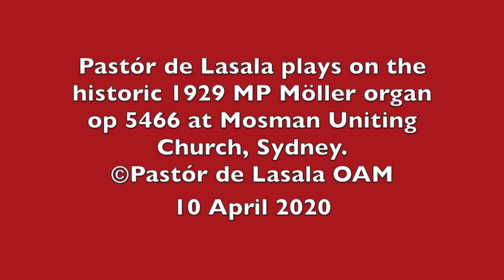Bach Hilf Gott, daß mir's gelinge BWV 624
Pastór de Lasala plays on the historic 1929 MP Möller organ op 5466 at Mosman Uniting Church, Sydney.